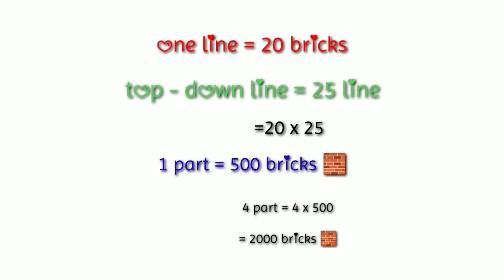How to calculate brick on site ? How to calculate brick truck load ? How many bricks ?